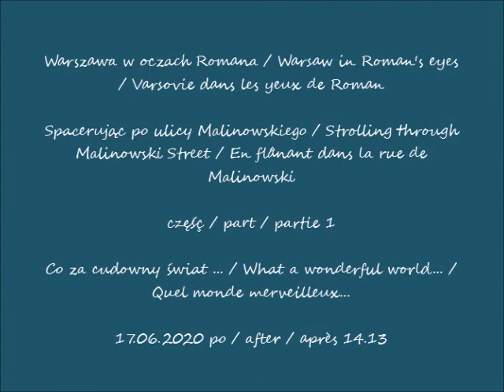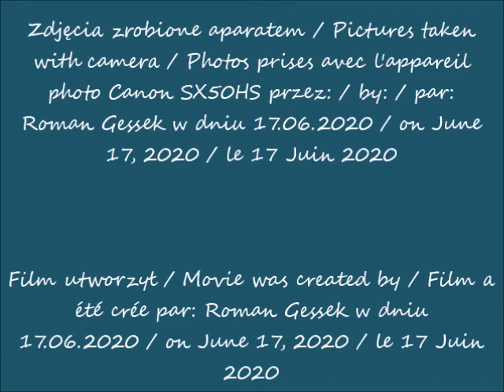2020 06 17 Warszawa Spacerując po ulicy Malinowskiego cz 1 Co za cudowny świat po 15 08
Spacerując po ulicy Malinowskiego / Strolling through Malinowski Street / En flânant dans la rue de Malinowski
Co za cudowny świat ... / What a wonderful world... / Quel monde merveilleux...
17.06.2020 po / after / après 14.13